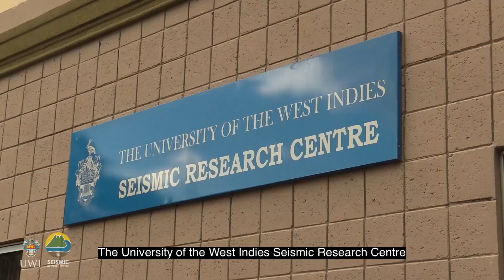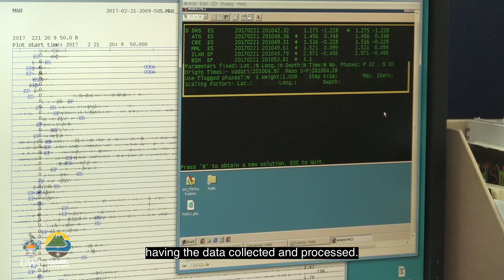The UWI Seismic Research Centre: An Introduction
Some insight into what we do and the different elements that comprise the University of the West Indies Seismic Research Centre (UWI-SRC).